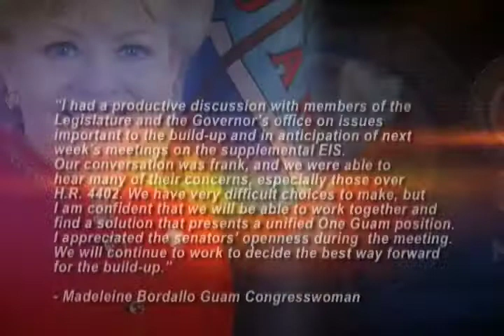VIDEO: Bordallo Holds Closed Door Tele-Conference With Guam Senators and Governor's...